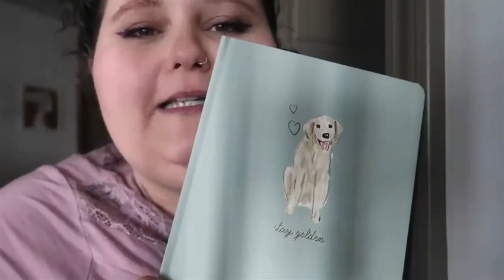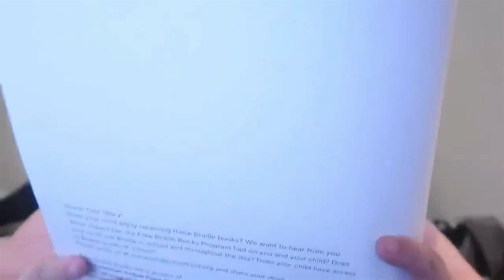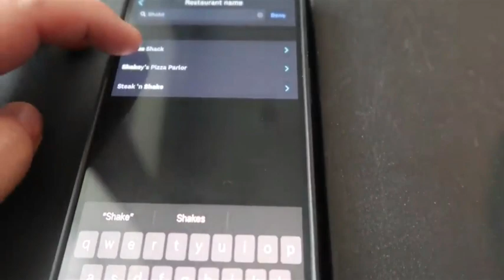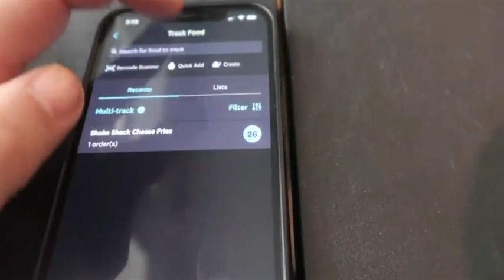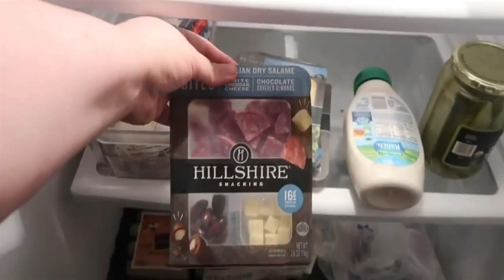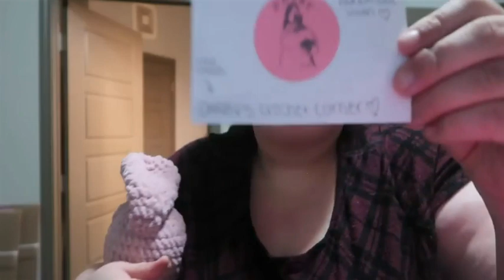AMBERLYNN REID ICONIC MOLMENTS part 3